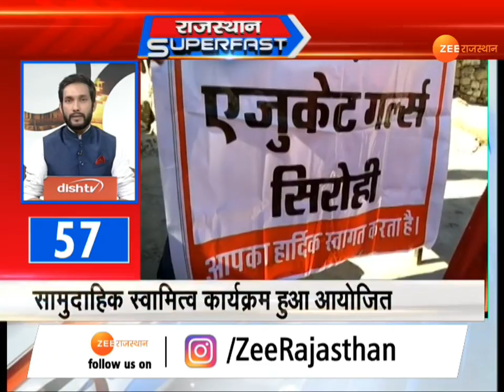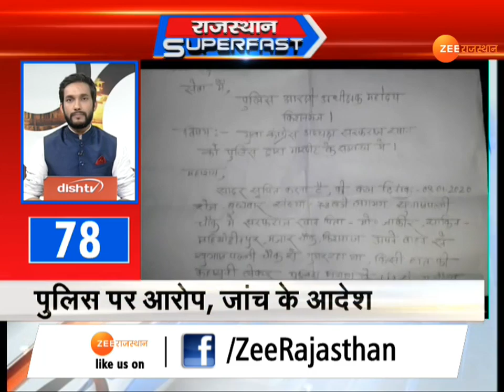Rajasthan Superfast News for state news sports news entertainment news, Political News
ZEERajasthanNews पर देखिये, प्रदेश-देश-विदेश समेत खेल एवं मनोरंजन जगत की 100 बड़ी ख़बरें ...